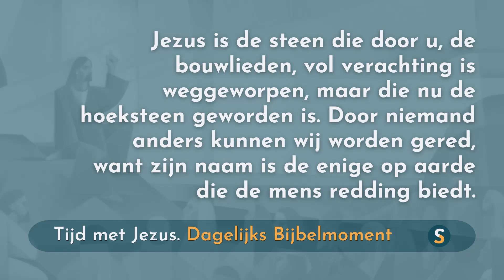Tijd met Jezus - 8 januari 2024 - Handelingen 4:11-12